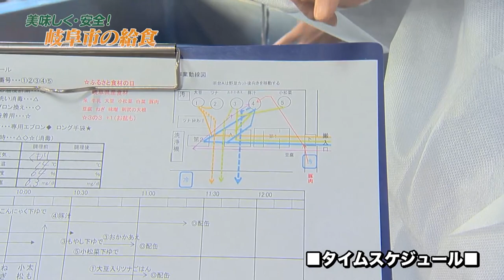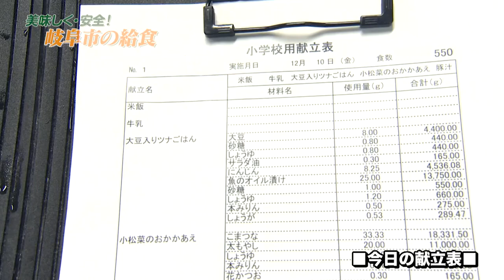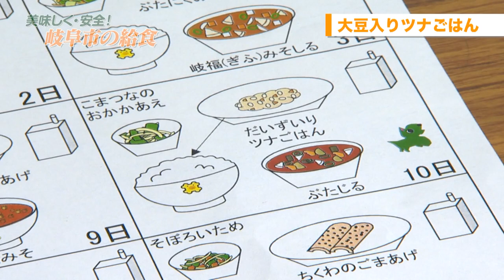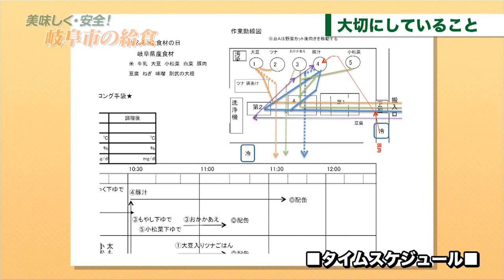【学校給食】あなたの街から岐阜市【岐阜市】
1月24日から1月30日までは、「全国学校給食週間」として様々な周知啓発が行わています。今回は岐阜市の学校給食について着目し、徹底された衛生管理や、味のこだわり等についてご紹介します。